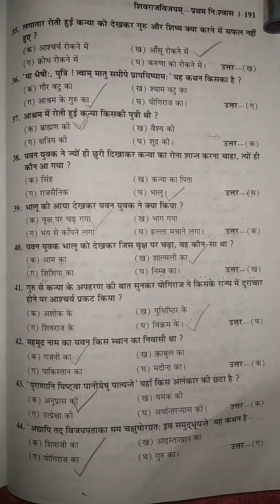BA first year second semester sanskrit important questions🙏